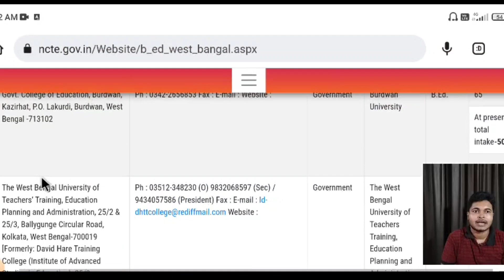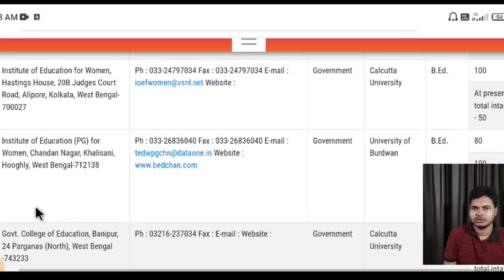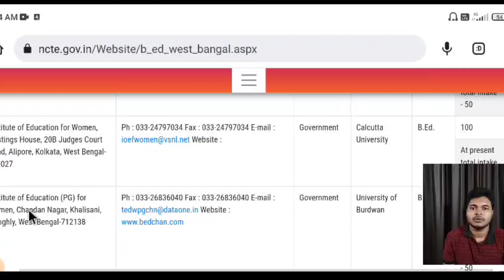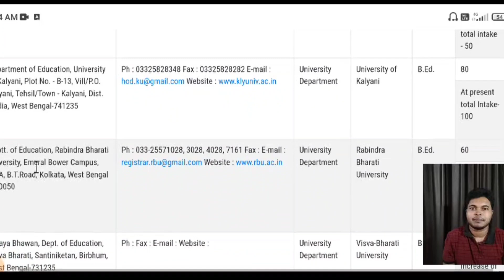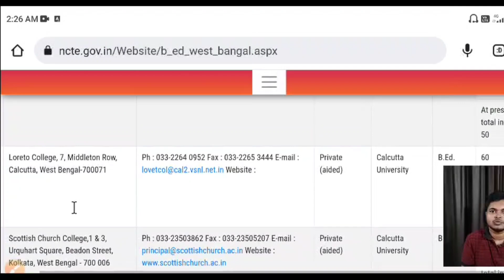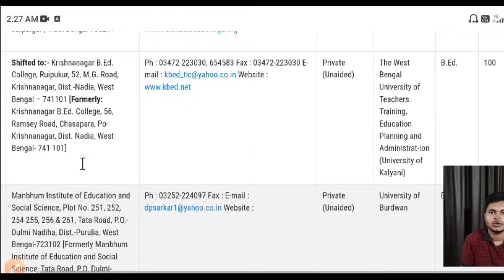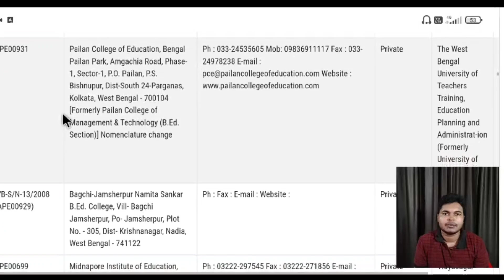WB Govt B.Ed Admission 2023-24: How To Get Chance: Eligibilty: Cut Off: Score Grading: Top Colleges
West Bengal B.Ed admission 2023-24 will start soon before you getting admitted here West Bengal Govt B.Ed admission process, eligibilty, cut off, top govt b.ed colleges in west bengal.

Covered Topics:

1. b.ed admission 2023
2. b.ed admission 2023 west bengal
3. b.ed entrance exam 2023 west bengal
4. b.ed admission 2023 in west bengal
5. 2023 b.ed admission
6. b.ed admission in burdwan university 2023
7. b.ed admission west bengal 2023-24
8. wbuttepa b.ed admission 2023
9. wbuttepa admission 2023
10. wbuttepa b.ed admission fees process
11. jadavpur university b.ed admission 2023
12. best university for b.ed in west bengal
13. b.ed course fees
14. b.ed admission eligibility
15. b.ed admission private college university
16. kalyani university  b.ed admission 2023
17. rabindra bharati university b.ed admission 2023
18. aliah university b.ed admission 2023
19. adamas university b.ed admission 2023
20. Jis university b.ed admission 2023
21. nsou b.ed admission 2023
22. amity university b.ed admission 2023
23. visva bharati university b.ed admission 2023
24. b.ed admission notice 2023
25. b.ed admission date 2023
26. private vs govt b.ed
27. govt b.ed colleges in west bengal
28. b.ed vs d.el.ed
29. govt or private b.ed college which is best
30. jadavpur university b.ed
31. fakir chand college b.ed
32. banipur b.ed admission
33. hastings house b.ed
34. malda govt teachers training college
35. loreto college b.ed admission
36. kalna b.ed college
37. govt b.ed admission 2023
38. katwa b.ed college
39. govt b.ed admission 2023 eligibilty